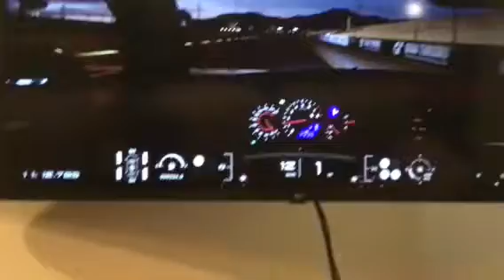Nissan GTR 300 km/h